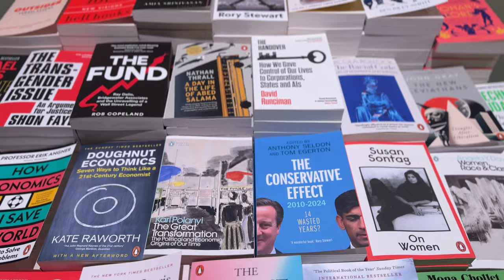Oxford Day Trip: Exploring History & Hidden Gems!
Join me and Umar as we embark on a spontaneous day trip to the historic city of Oxford! In this fun-filled vlog, explore iconic landmarks, discover hidden gems, and soak in this renowned university town's rich culture and beauty. From scenic strolls to delicious bites, press play and experience Oxford like never before with us! 🌳🏰☕